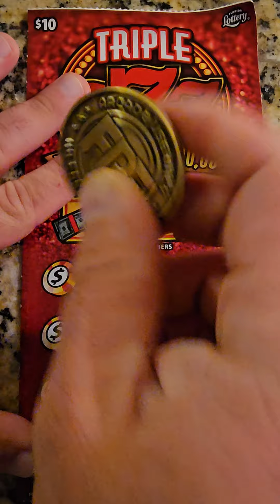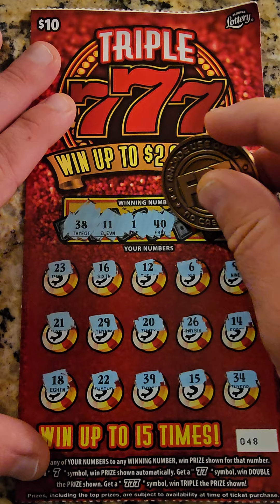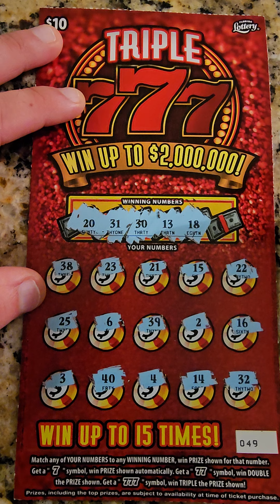Saturday Night Scratchers